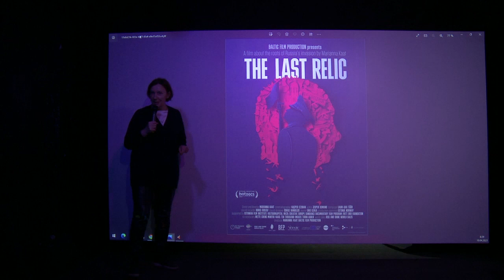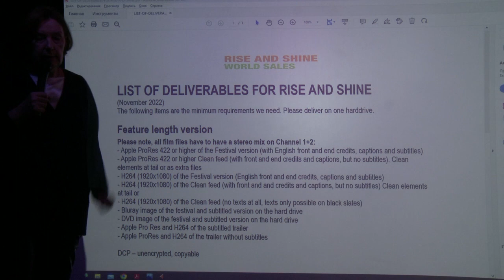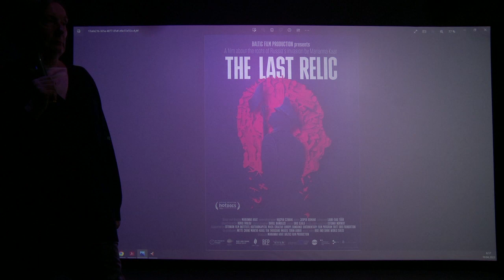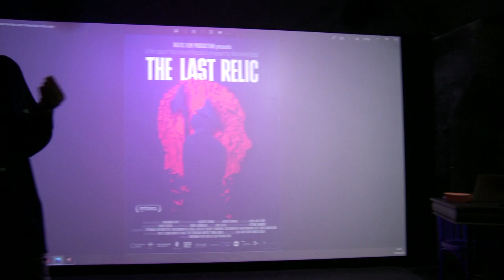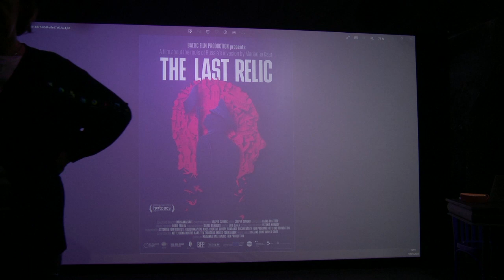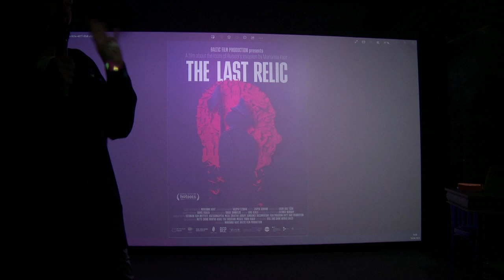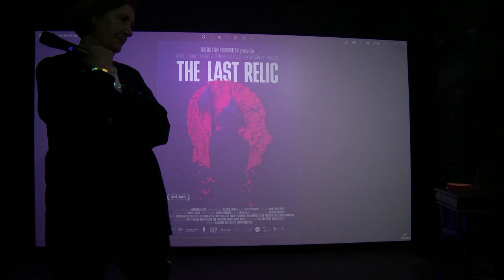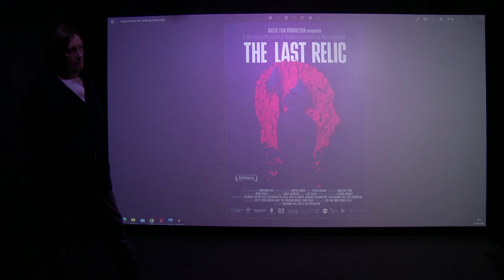ArtdokFest Almaty 2023. Мастер класс продюсера и режиссера Марианны Каат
Продюсер Марианна карта поделилась секретами работы в документальном кино. Трудности с которыми сталкиваются группы в нынешнее время, как решать те или иные проблемы. Подбор съёмочной команды. Как искать партнеров в других странах.